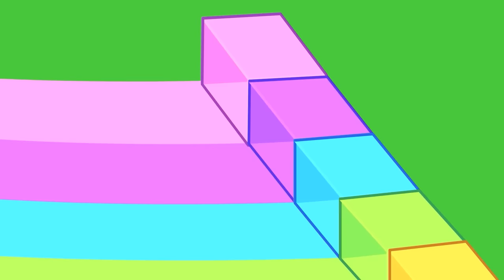Which Toy Will LankyBox Choose in the Vending Machine? | LankyBox Channel Kids Cartoon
Foxy has a fun playtime! Can Boxy, Rocky, Ghosty, Thicc Shark, Sticky and Canny help and have fun in this LankyBox Kids Animated Video!

About LankyBox Channel:
LankyBox Channel engages children preschool age to age 12. Enjoy the adventures of Foxy, Boxy, Rocky, Ghosty, Thicc Shark, Sticky and Canny as they explore the world around them during kid friendly episodes. Children will learn about sharing, colors, numbers, healthy habits, professions for kids, art projects, DIY crafts, and much more throughout our videos!